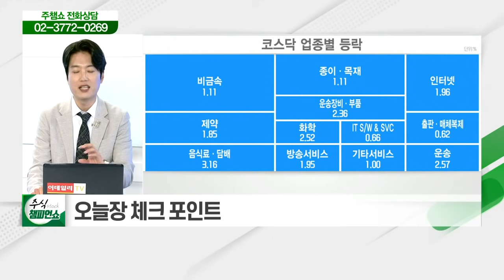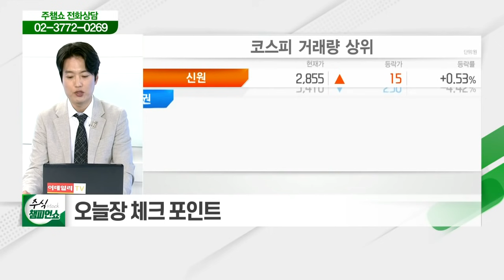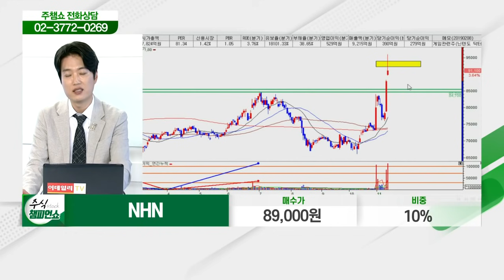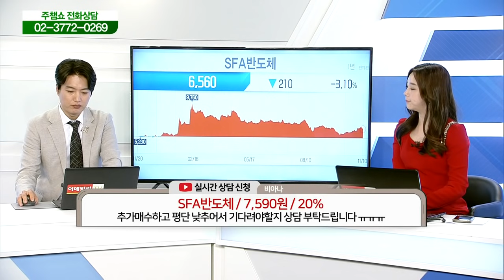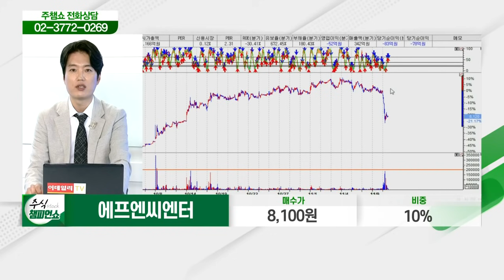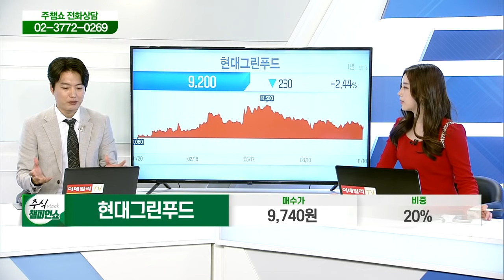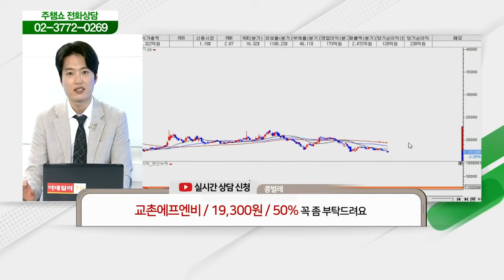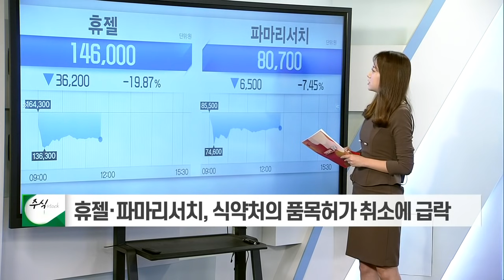코리아센터,삼천당제약,삼기,인선이엔티,동양생명,NHN,SK디스커버리,한화솔루션,SFA반도체,이마트,쿠콘,에프엔씨엔터,안랩,오성첨단소재,신성이엔지_주식 챔피언 쇼 (20211110)